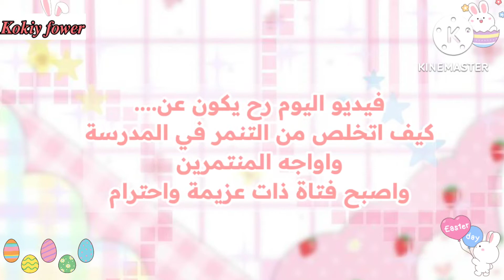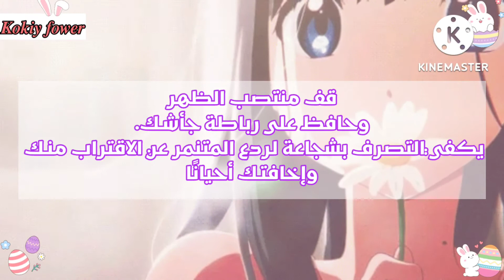كيف تواجهي التنمر في المدرسة 🏫|| تخلصي من المتنمرين نهائيا 🙅🏻‍♀️ وكوني اقوئ فتاة🌟💓💪